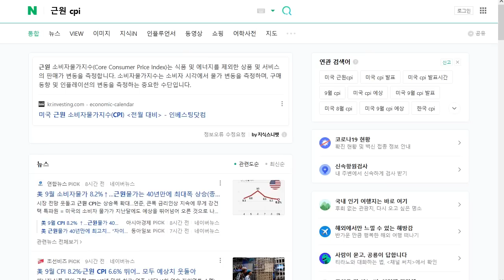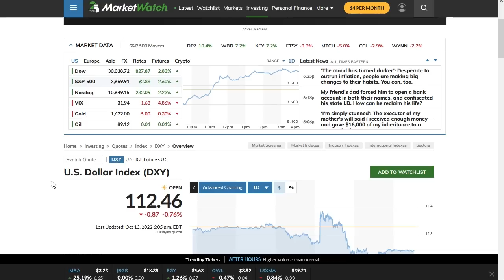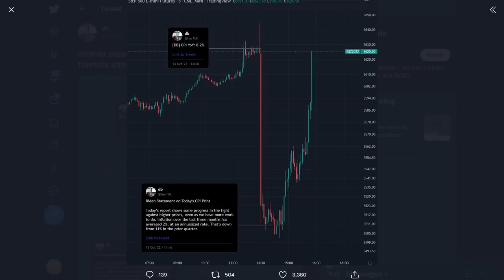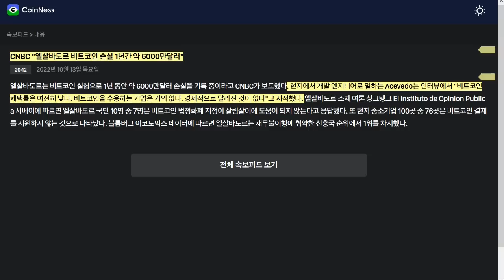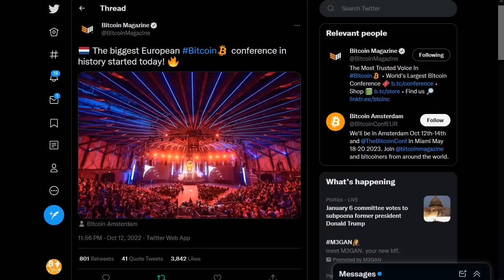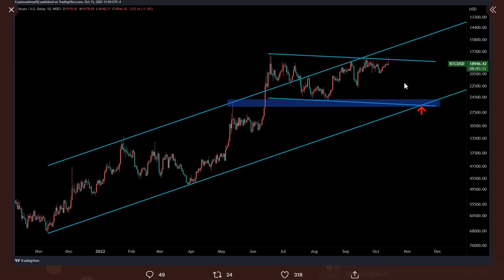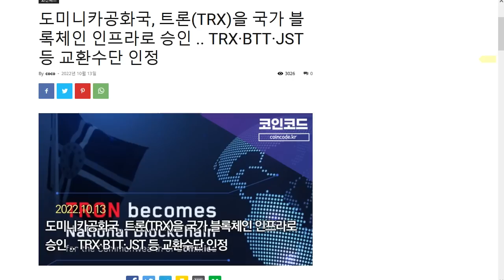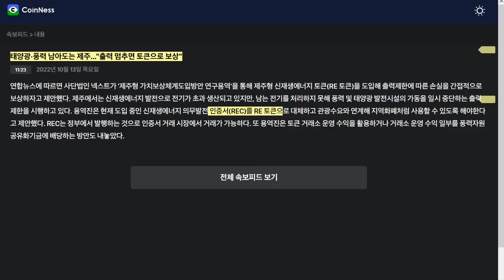10/14) 떡락 후 떡상은 바이든 때문? 자산시장 V 반등 트론 대 호재?! 저스틴 선 - 도미니카 공화국을 삼키다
*레저나노S 플러스 무료 배송 10일 부터 18일 까지.

BTC: 1E8zit1Zkhx5DFEVfDAxqCFG4vw29mNjC4

ETH: 0x1cbc9f621e288584b5e8f8a01e62c71752a40406

USDT(TRC20) : TGAQ6KEBks5ETChnrWvqPGrDMVhMmqTBPu